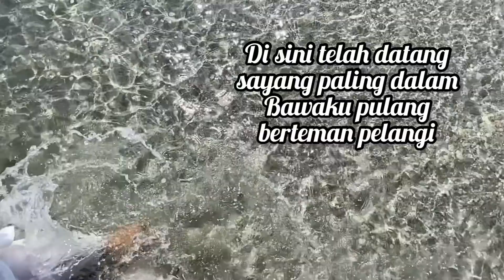Kejora Ku Bersatu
Pantai Temala.

Lokasinya dalam Sedili Besar dan tak sejauh Tanjung Buluh, Johor. Airnya jernih cantik dan bersih tak ramai tahu tempat ni, hidden gems terkini, melayan angin sejuk petang sambil view pantai ni memang puas hati guys..
Kredit: Kaiba Matsu

Kejoraku Bersatu
Song by Search